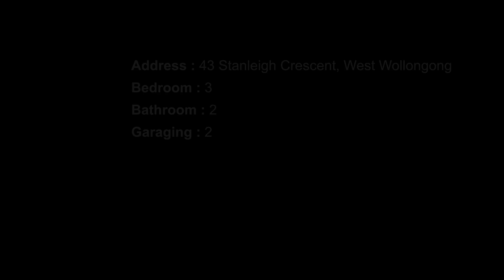43 Stanleigh Crescent, West Wollongong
Great Cityside Location!
Situated in a lovely family friendly residential street, in one of the higher points of Wollongong providing you with expansive views of our beautiful escarpment rests a tenderly cared for three bedroom home.